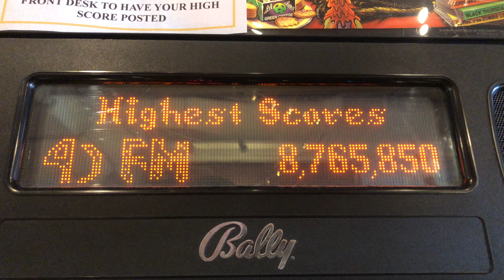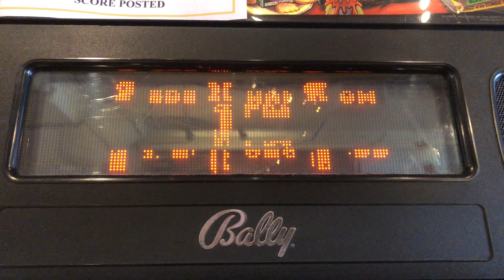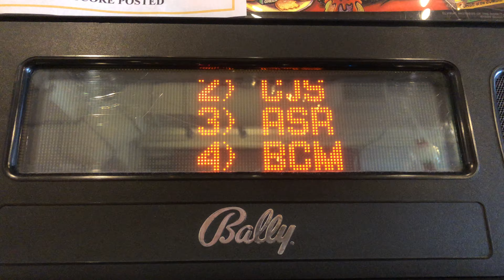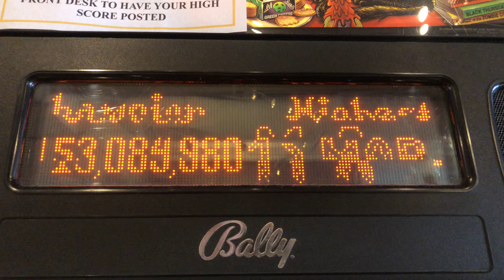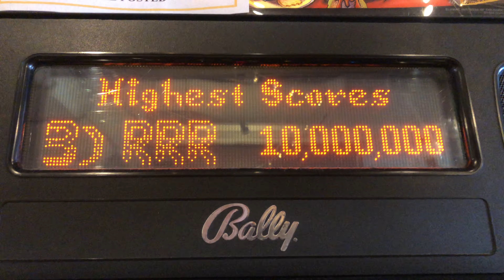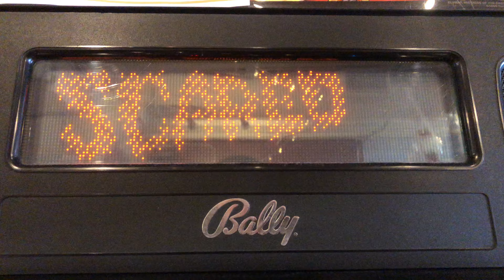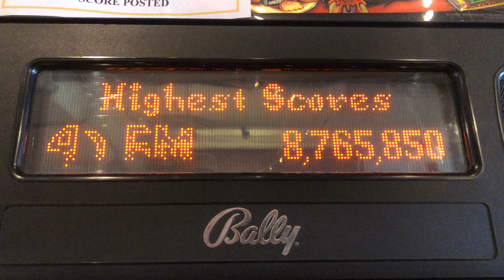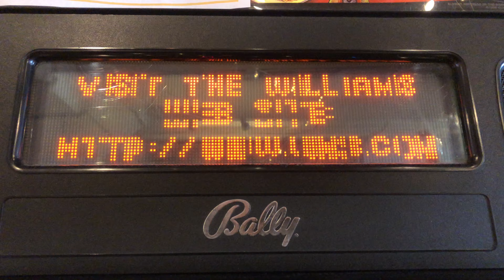Scared Stiff Pinball - Attract Mode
Here is the attract mode for Scared Stiff Pinball.

Scared Stiff is a 1996 pinball game designed by Dennis Nordman and released by Midway (under the Bally label), featuring horror show-hostess Elvira. It is the follow-up to 1989's Elvira and the Party Monsters, also designed by Nordman.